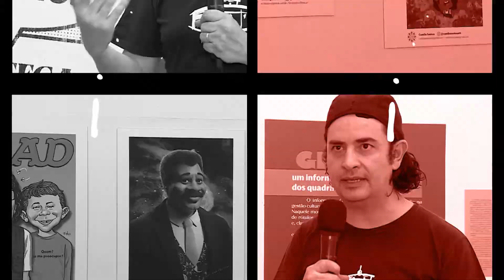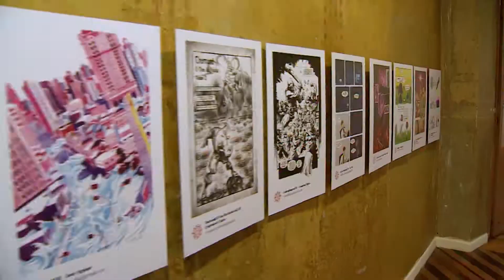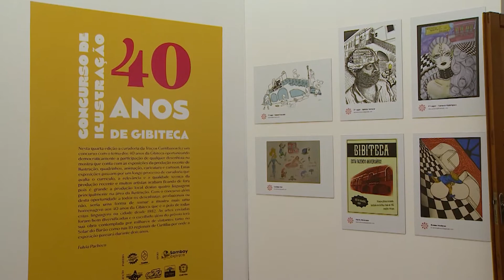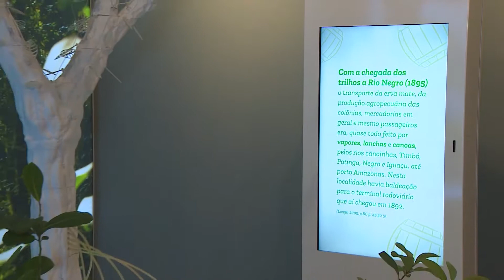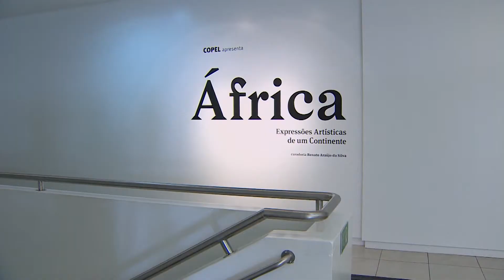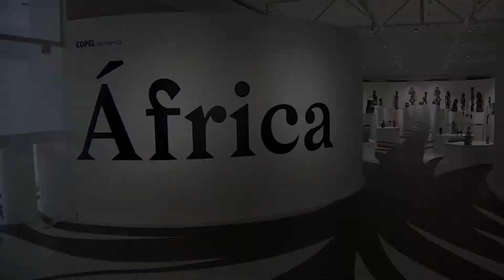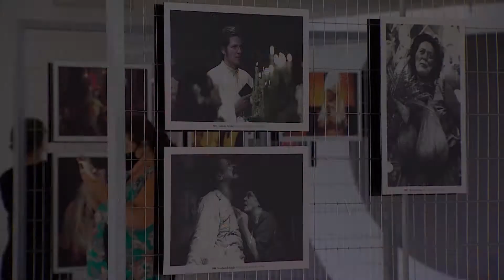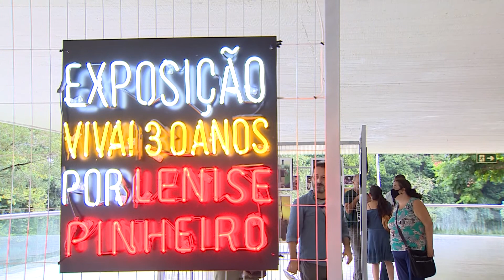ID PARANÁ - 08/04/2022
No Identidade Paraná desta semana você vai conferir a quarta edição da Mostra Traços Curitibanos, a história do Festival de Curitiba contada pelas lentes de Lenise Pinheiro e a primeira célula do MON fora de Curitiba, instalada em Cascavel.